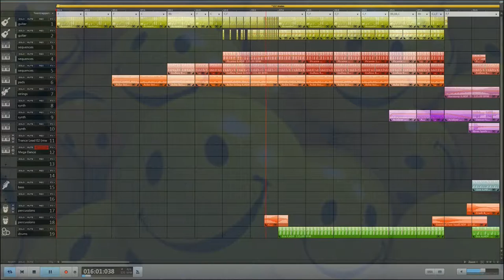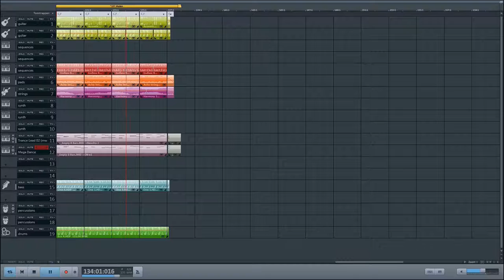Happy Music. (Magix music maker) Free music.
Happy, Uplifting, No worries,  Upbeat Music. also with Magix Music Maker.
 It's a cover from "The Creek" by Topher Mohr and Alex Elena.
After tweeking it a bit, this is what it became.